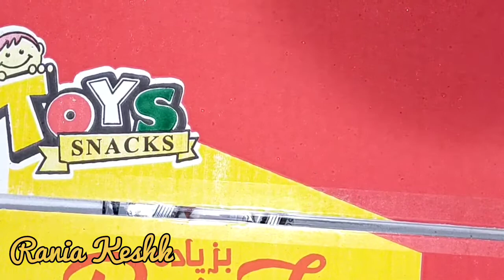تويز_سيتي وهدايا الجميله تويز_سيتي كرتونه فيها ٨#popit حلوه اووي # تويز سيتي هاتوا واكسبوا 😂😂